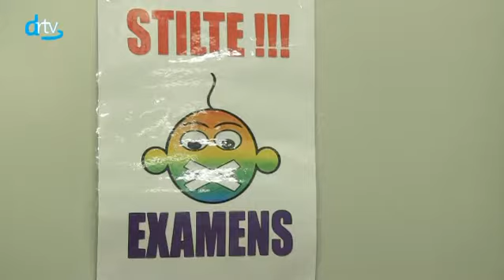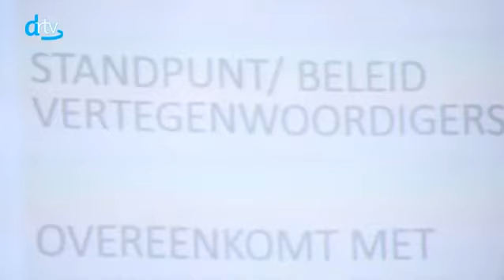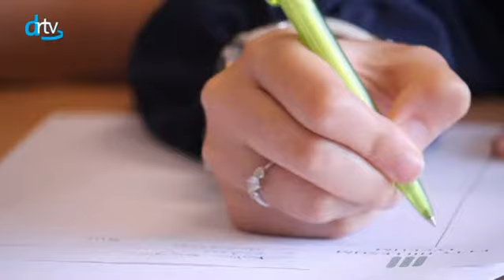Drtv nieuws - Examens staan voor de deur - dinsdag 10 mei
Komende donderdag beginnen de eindexamens. Maar zijn de leerlingen er klaar voor?